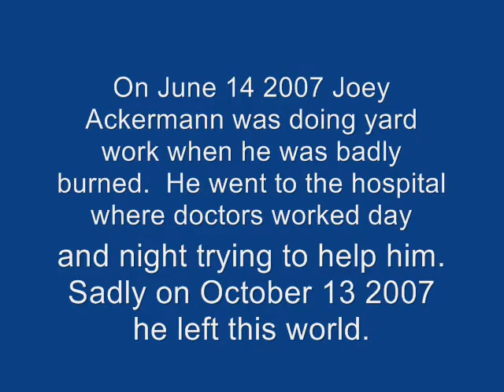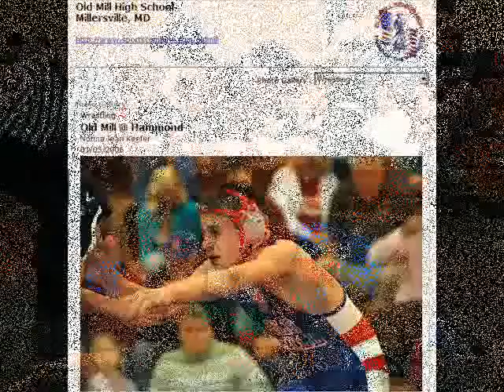Joey Ackermann Tribute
a tribute to joey ackermann. an old mill wrestler who died from burns due to a lawnmower accident

R.I.P Joey